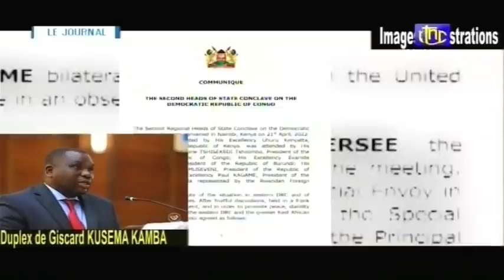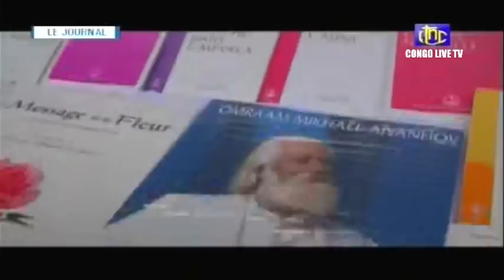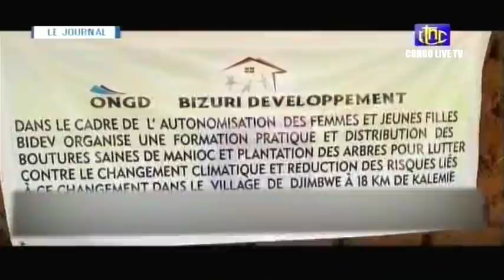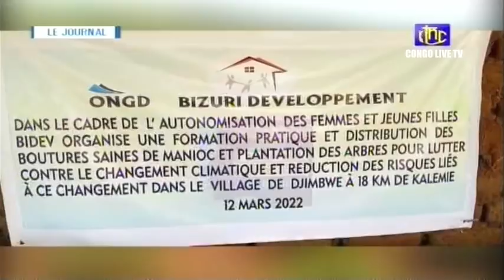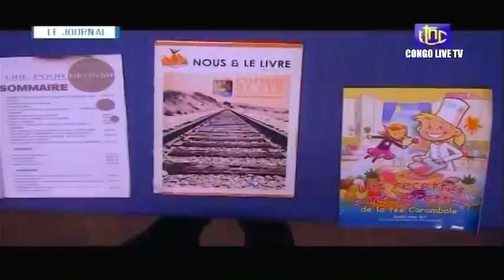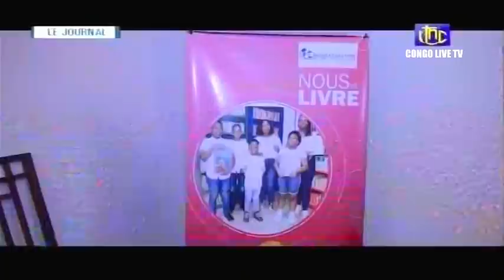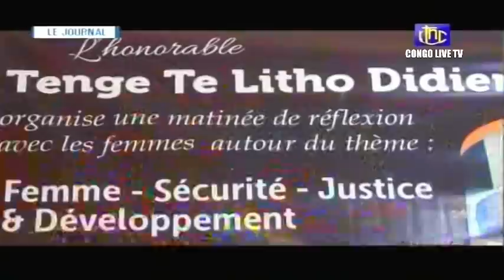🔴RDC : SUIVEZ LE GRAND JOURNAL DE CE DIMANCHE LE 24.04.2022 RTNC EDITION 13H